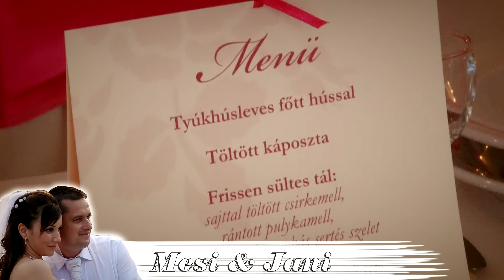Emese & János_2_HD